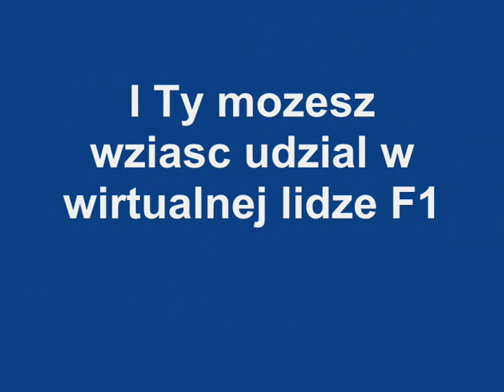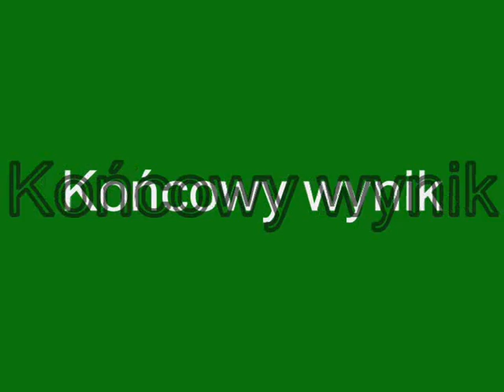Liga f1.2008Sezon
kubicaf1liga.vgh.pl